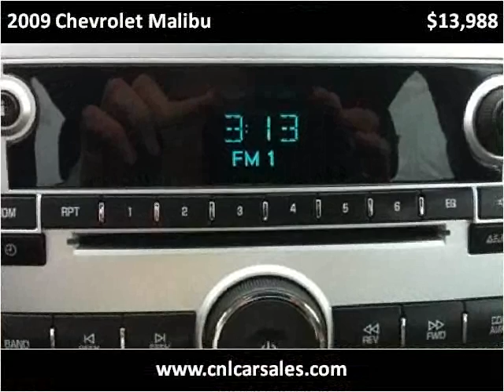2009 Chevrolet Malibu Used Cars Shepherdsville, Mt. Washingt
This 2009 Chevrolet Malibu is available from Craig and Landreth Cars - Shepherdsville.